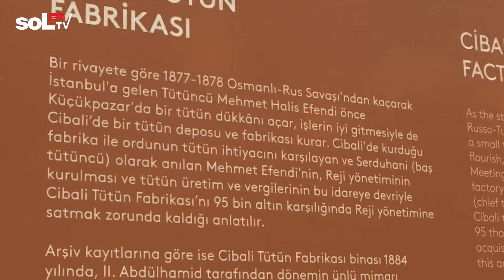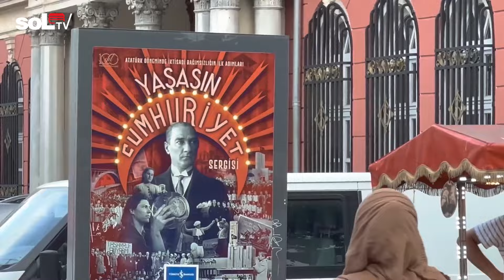Orhan Gökdemir | Seçim Özel Röportaj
2024 yerel seçimlerine 2 gün kala soL TV'de Gökhan Kazbek'in konuğu Türkiye Komünist Partisi İstanbul Büyükşehir Belediye Başkan adayı Orhan Gökdemir oldu.

Gökdemir, İstanbul'un çarpık kentleşme sorunundan, şirket gibi yönetilen belediyelerden, müteahhit adaylardan ve kentin sorunlarına karşı halkçı belediyecilik çözümlerinden bahsetti.